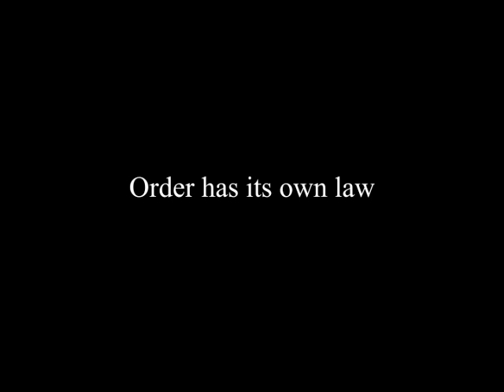J. Krishnamurti - Ojai 1972 - Public Talk 2 - Order has its own law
Summary:

Sanity is order. This order comes about naturally, without any effort, if we understand disorder.

Action can only take place when you see actually the nature of disorder in one's own life, which is causing such havoc. What you are, you project in the world.

Observation through an image is a wastage of energy, and you need energy to change 'what is'.

How is one to live a life that is completely orderly, without any contradiction?

Order doesn't exist within the field of consciousness.

You can only look completely if your mind is quiet.

Is there something which is not put together by the mind, by thought, by imagination? Is there something which is not measurable, which man has been seeking for thousands and thousands of years?

Q: If I am free of fear and my mind is quiet, would I be looking for anything?

What is the machinery that forms the image?